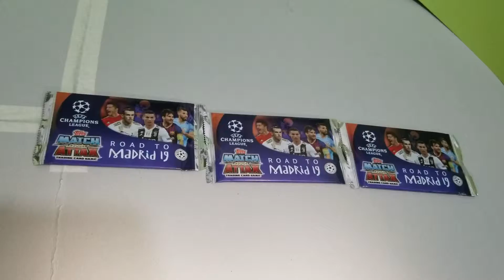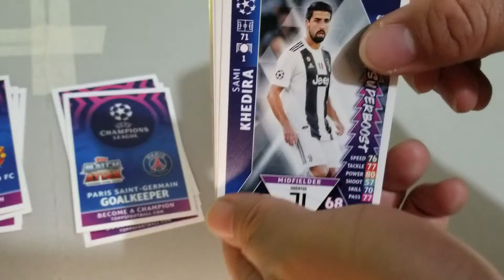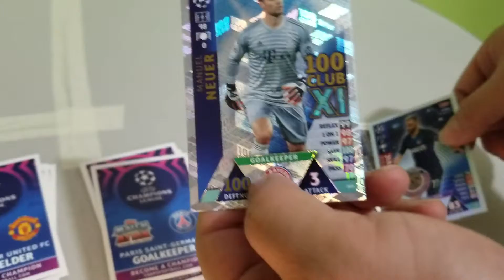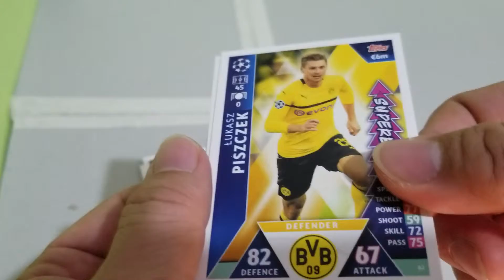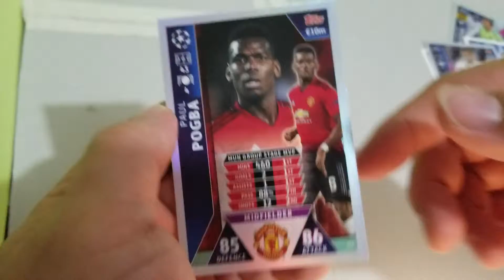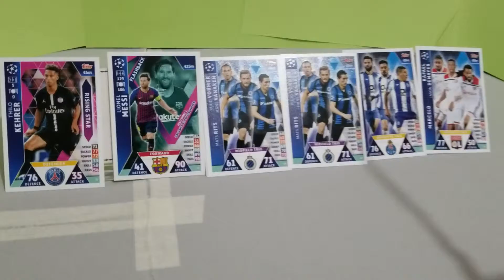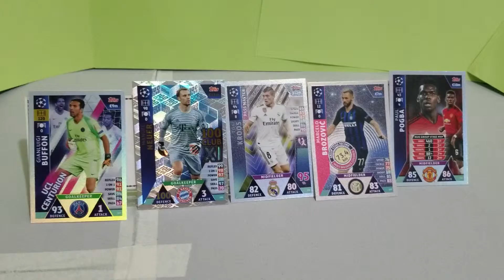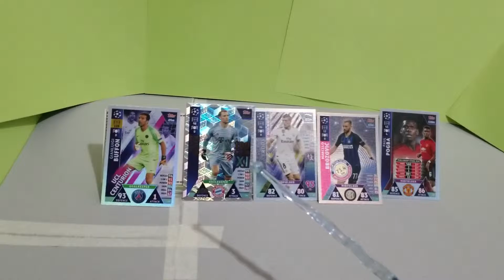Match attack live (UEFA champions league) 開包片 11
3包